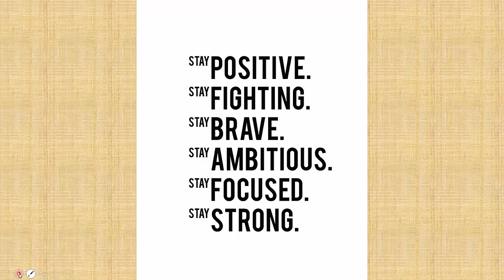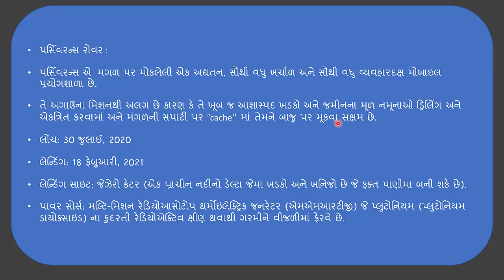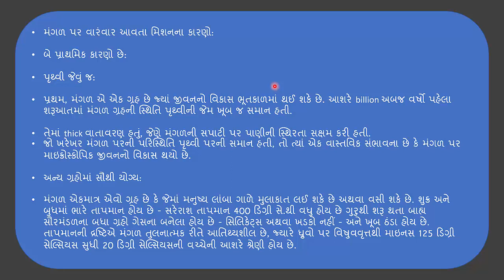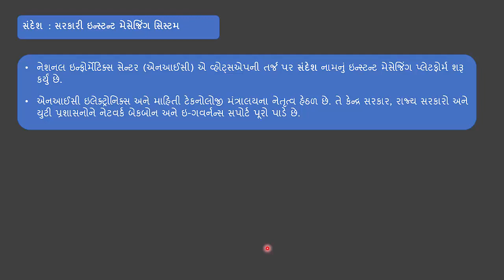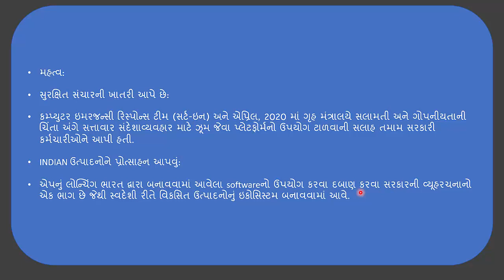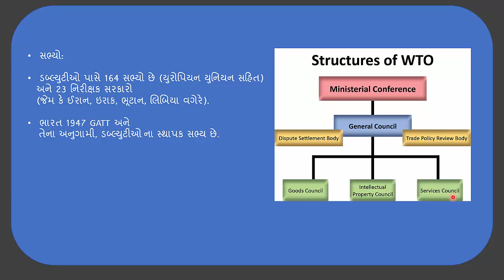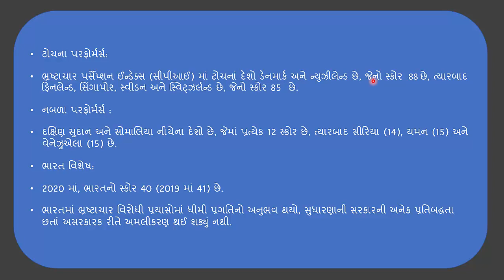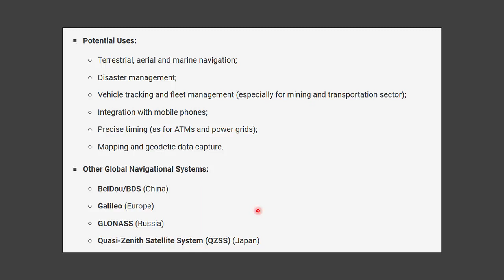વર્તમાન પ્રવાહો - ભાગ 15